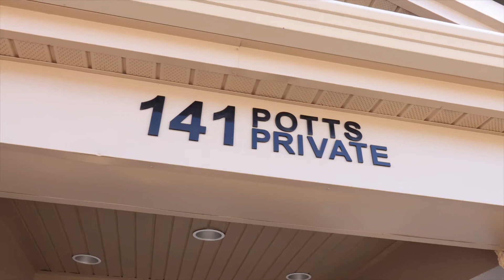SOLD - Suite 104 - 141 Potts Private | Ottawa, ON | Real Estate Video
Just Sold 'Perfect on Potts' in Notting Hill and is now the highest selling 1 bedroom, 1 bathroom condo, in this MLS District, EVER!

'Perfect on Potts' with this open concept unit in the quiet community of Notting Hill South in Orleans. Enjoy the convenience of condo living with easy access to parks, shopping and transit options to downtown Ottawa!

Connect on Instagram/Twitter/LinkedIn and Facebook: @NickJKyte

Call today and Experience the Kyte Team Difference!